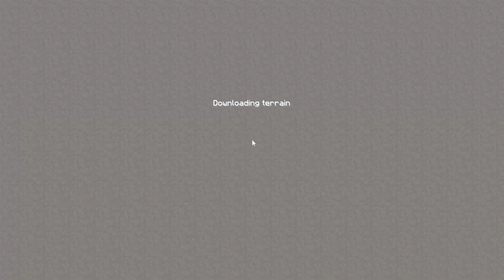"GOOOOL!" | Minecraft Football (Soccer) | Marielitai Gaming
Hello Gremlins and welcome to "Minecraft Football" (or soccer), a minecraft minigame at the Hypixel server. This game is soooo much fun and I had a blast playing, so I hope you enjoy the video!

 | (Minecraft Minigame)